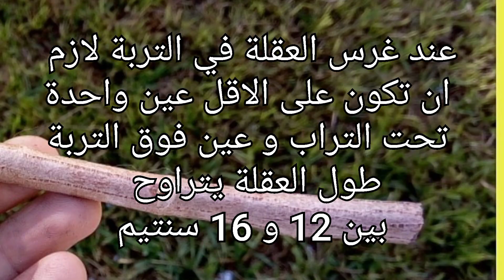إكثار وردة الجمال 🌺الهبيسكس🌺hibiscus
طريقة إكثار نبات الهبيسكس وردة الجمال عن طريق العقل